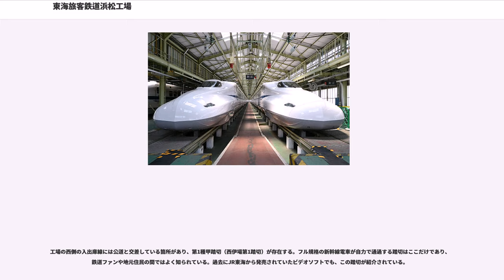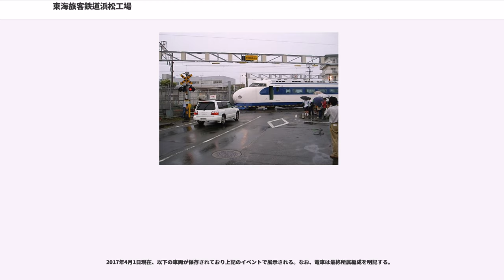東海旅客鉄道浜松工場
浜松工場（はままつこうじょう）は、静岡県浜松市中区南伊場町1-1に所在する東海旅客鉄道（JR東海）の車両工場である。

新幹線鉄道事業本部の管轄下にあり、同社が所有するすべての新幹線車両の全般検査およびATC特性検査などの車両検修を行っているほか、以前は一部の在来線車両の中間検査B・全般検査・お召列車のけん引前の臨時検査などの各種検査を行っていた。新幹線と在来線の双方を扱っていたため、狭軌・標準軌共用の三線軌条線路が構内各所に多数存在する。新幹線の車両基地の中で唯一、在来線の車両基地を新幹線に対応できるよう改修している（他の新幹線の車両基地は当初から新幹線専用で新設された）。

管理部門として総務課・経理課・検修管理課・品質管理課・設備課・教育センター・技術センター、検修部門として組立職場・第一電車職場・部品職場・電機職場・台車職場・鉄工職場・検査センターの各部署に分かれている。

旧日本国有鉄道（国鉄）での工場略号はHM, 検査済みの車両には浜松工と標記される。

2014年4月現在の検査担当形式を記す。

2010年7月29日、JR東海は、従来使用されていた全般検査の新幹線の検修ラインを大幅に改善するとともに、震災に際しても新幹線が長期間不通とならないよう、全般検査の機能を維持するために、構内の約31万8000平方メートルの建屋のうち、10万9000平方メートルを建て替え、1万5000平方メートルを耐震補強することを発表した。

 従来の検修ラインでは、16両編成の新幹線車両を1両ずつ解放し、その後、工場の西側で入換動車により入換を行い、トラバーサ（並列する線路を横移動する機械）で工場へ移動する。入場後、解体作業場において天井クレーンを使用し車体と台車を分離する。車体に装備されている主電動機・機器類・集電装置などの部品は、取り外し部品検査場に送られ分解・清掃・検査・組立をする。車体は天井クレーンで移動し車体検査場で検査・修繕後に車体塗装場で再塗装をする。台車は入換動車とトラバーサにより台車検査場に送られ分解・検査・組立をそれぞれ行った後に、主電動機や機器類などの部品を車体ぎ装場で車体へのぎ装（取り付け）を行う。その後、車体載せ場で車体を天井クレーンを使用し、台車に載せる。工場の西側から入換動車、トラバーサで出場を及び移動を行い編成を組成する流れとなっていた。

　新しい検修ラインでは、編成から4両を分離、4両単位で工場の西側から入場し前作業場に入換する。そこで車体の屋上と床下で電気機器類のコード類などの電気的な縁切りや車内の座席の取外しを行う。その後、1両ずつ分離し順番に解体作業場に移動する。解体作業場で車体と台車の分離を、天井クレーンの代わりに車体とその前後の台車を連動して持ち上げるリフティングジャッキにて行う。車両を持ち上げた後、台車用リフティングジャッキを下げることで台車と車体を分離し車体は仮台車に載せて移動する。車体載せ場でも、天井クレーンの代わりに車体とその前後の台車を連動し持ち上げるリフティングジャッキを使用し、仮台車に載せた車両を車体用リフティングジャッキで持ち上げた後、台車を台車用リフティングジャッキで上げて車体と台車を連結する。その後、両方のリフティングジャッキを共に下げる車体載せを行い、工場の東側に新たに設けられたトラバーサにより移動を行い出場する。

編成の組成を行う左周りの検修ラインを構築したことで、車両の入換作業を大幅に削減できるようになった。台車検査場では輪軸の中空軸の内部検査の検査・測定作業を自動化した。部品検査場には部品を収納する立体格納庫を新に設置し部品の収納・取出しはコンベアー・リフト・自動搬送車（AGV）で行う。車体塗装場では完全に自動化するとともに、塗料を油性から水性に変更することで人体に有害な揮発性有機化合物の影響を無くしているが、温度と湿度の管理がシビアになるため、ドライスクラバーと呼ばれる空気清浄装置で調整された空気を循環させている。

業務を継続しながら改修工事を進め、2017年1月5日から新検修線での全般検査を開始し、2019年3月までにすべてのリニューアル工事を完成させる予定となっている。逐次増築を重ねてきたために複雑な構成となっている各機能の建屋を再配置して効率化し、N700系で全般検査に15日間を要していたものを14日間に短縮した。高効率変電設備やボイラーの導...